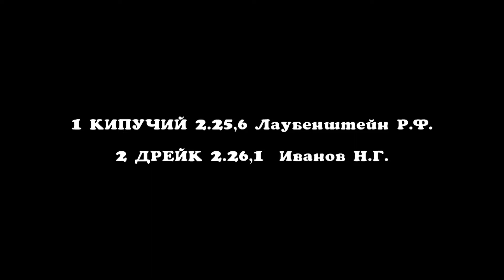Заезд 1 - Групповой приз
Групповой приз для лошадей 2019 г.р. рысистых пород, 1600 м
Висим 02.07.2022